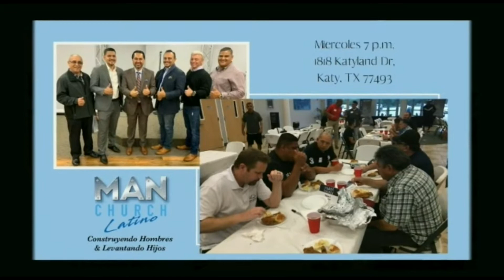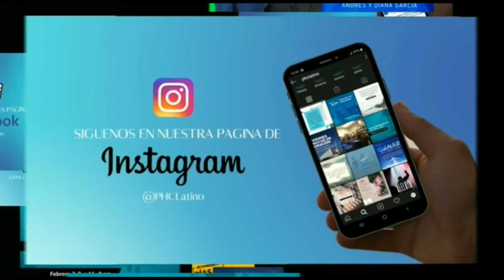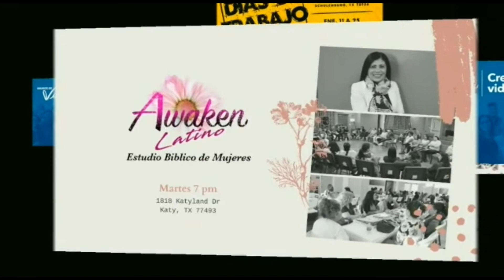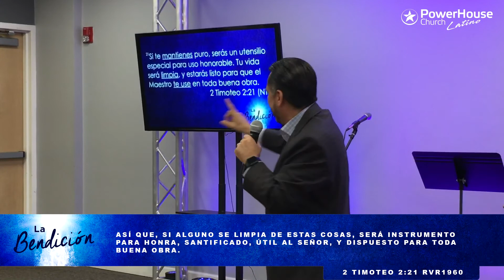La Honra Desata la Bendición | Ps Andres Garcia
Transformando Vidas, Que Transforman El Mundo